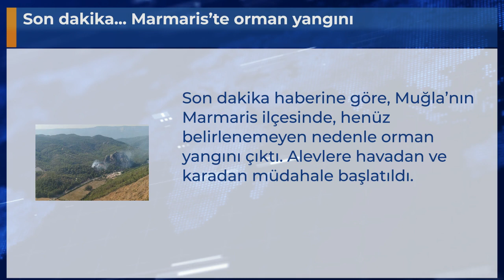Son dakika... Marmaris’te orman yangını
Son dakika haberine göre, Muğla’nın Marmaris ilçesinde, henüz belirlenemeyen nedenle orman yangını çıktı. Alevlere havadan ve karadan müdahale başlatıldı.